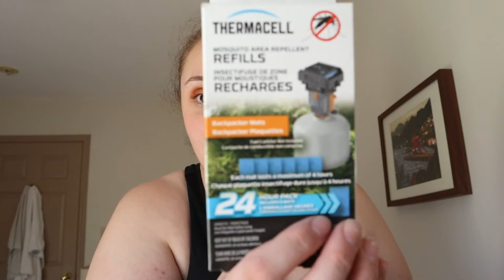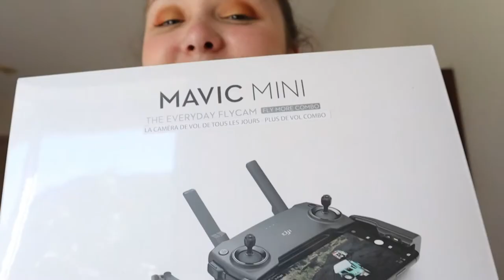Great Mail Day | July 17, 2020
It was mail day and I got my birthday present to me!

Equipment:
Camera: Canon EOS M50
Mic: Rode Wireless Go
Tripod: Manfrotto MTPIXI-B PIXI Mini Tripod
Editing Software: Filmora